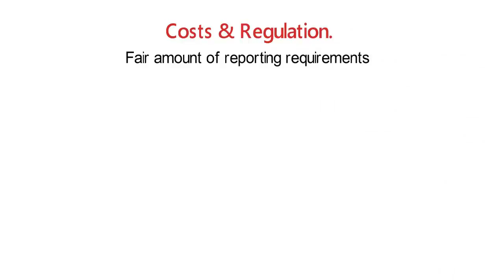Founders Doc™ - Registering a Business in Singapore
Are you looking to register a business in Singapore? Watch this video for a quick overview of the options available as well as the pro-s and con-s.

About Founders Doc™

Launched by an international lawyer based in Singapore, Founders Doc™ is a legal-tech start up that aims to serve early stage companies and founders in South-east Asia, starting with Singapore.

Our mission is to provide easily accessible legal resources, quick guides and customised templates curated by lawyers for early stage companies in South-east Asia. If you're a South-east Asian founder, we are here for you.